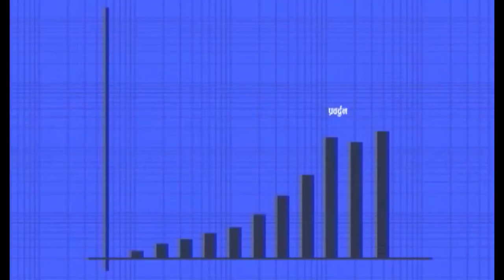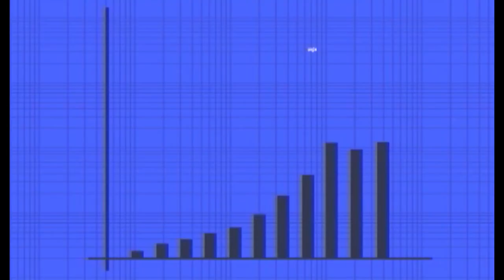White House Party Palace, Srijanachowk, Pokhara-8, 1st Episode, The Guest lInk Media Pvt. Ltd.